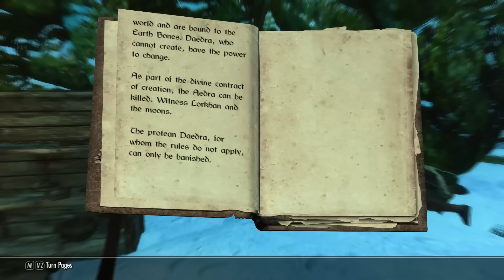Skyrim with Annowyn - 028 - Such a Good Talking Doggie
Music from AudionautiX used under Creative Commons 3.0